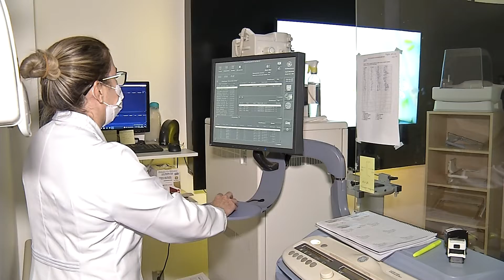Hospital de Amor da Capital conta com novo exame que aumenta as chances de detectar câncer de mama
E com a pandemia, a procura por exames que detectam câncer de mama e de colo de útero caiu no Hospital de Amor, em Campo Grande e estão sobrando vagas. O rastreamento deve ser feito periodicamente para dar chance ao tratamento. E agora o hospital ainda conta com um exame, que aumenta em até 40% as chances de identificação de cânceres.